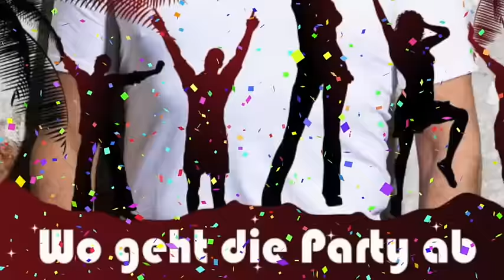Karneval Mix 2020 | Partymix, Karneval, Fasching, Kölsche Musik, Fasnacht, Fastnacht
Unser Karnevalsparty Mix für die Session 2020! Schunkelt, feiert und tanzt euch auch dieses Jahr durch die fünfte Jahreszeit mit unserer Karnevalsmusik.

Die kompletten, ständig neue, und noch mehr Titel gibt es in unserer Karnevalsparty Playlist auf Spotify

Folgt der Spotify Playlist für noch mehr Karnevals- und Partymusik. Alle Titel gibt es natürlich auch einzeln als Download.

Tracklisting:
1. Tim Toupet – Humba Täterä reloadet
2. Klüngelköpp – Immer widder dun (DJ Foasco Remix)
3. Almklausi & Specktakel – Mama Laudaaa
4. Funky Marys – En Woch lang wach
5. Tobee – Helikopter 117 (mach den Hub Hub Hub)
6. Boore – Rut un wiess (Nichts ist so)
7. Peter Wackel – Ich verkaufe meinen Körper
8. Micky Brühl Band – Wenn do wills (DJ Fosco Mix)
9. Frenzy Blitz feat. Mia Julia – Wir sind wir (Party Style Apres Ski Version)
10. Ina Colada – Auf das Leben
11. Rick Arena – Jeder muss an etwas glauben
12. Domstürmer – Alles doof
13. Tim Toupet – Henri Henrisson
14. Köbesse – Kölsche Mädche
15. Tobee feat. Ivan Fillini – Oh le le (Wochenende geil)
16. Klüngelköpp – 1000 Näächte (DJ Fosco Mix)
17. Jürgen Milski – Wo geht die Party ab
18. Boore – Param Pam Pam
19. Specktakel – Saufen ist wie trinken
20. Funky Marys – Nur met Dir
21. Marry – Vorglühn Nachglühn
22. Ole ohne Kohle & Schäfer Heinrich – A B C D E F G
23. Micky Brühl Band – Ich will mein Herz an Dich verschenken
24. Frenzy Blitz – Hier und jetzt ist unsre Zeit
25. Jack Gelee – Sie war stark behaart
26. Krümel – Ich kann nicht treu sein
27. Willi Girmes – Party unser gib uns heute
28. Kölschraum – Schunkele
29. Willi Herren & Kevin Reumann – Geiler Scheiß